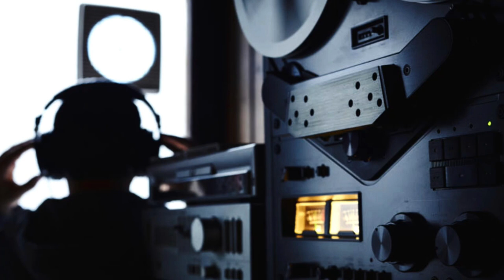Lucchese Family [ Plots to Hit ] Stevie Crea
Explaining some Lucchese family history, including the trials and tribulations, as well as Stevie Crea's good fortune. Had circumstances been different, Stevie Crea would of never had the run he did. Then again, he also would not be in his present predicament. Throughout Lucchese history, the Brooklyn faction had no love for the Bronx.